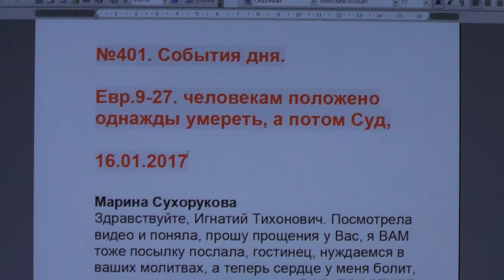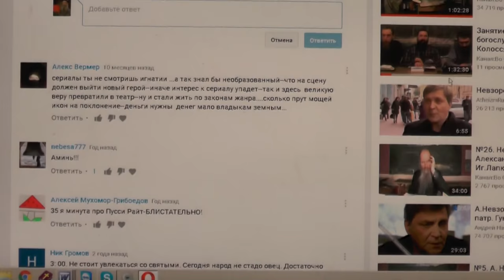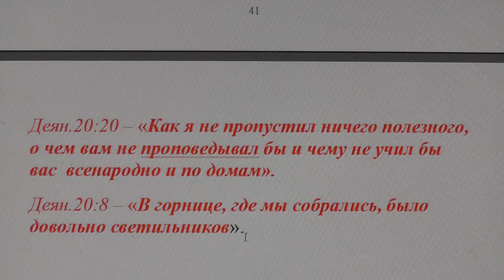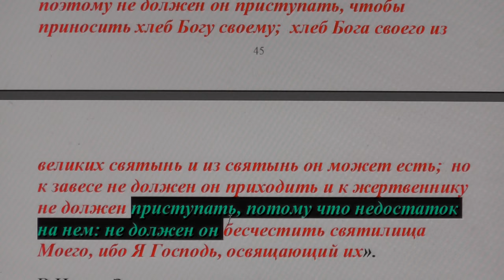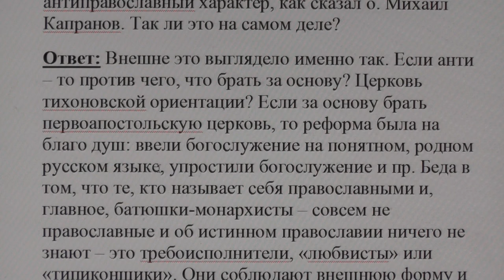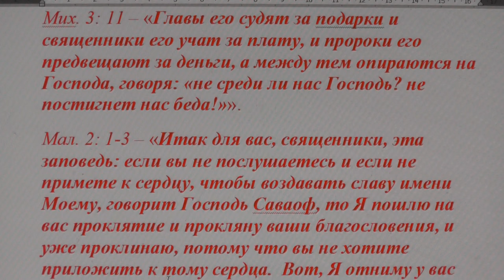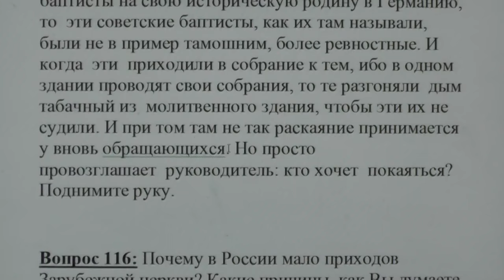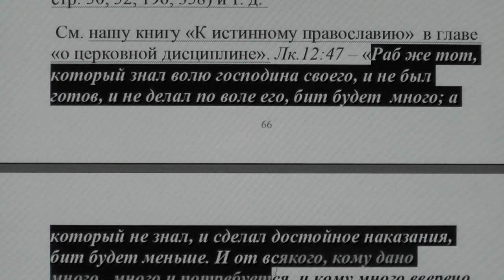№401. События дня. Евр. 9:27. человекам положено однажды умереть, а потом Суд., 16. 01. 2017